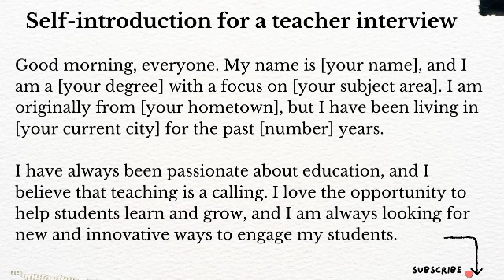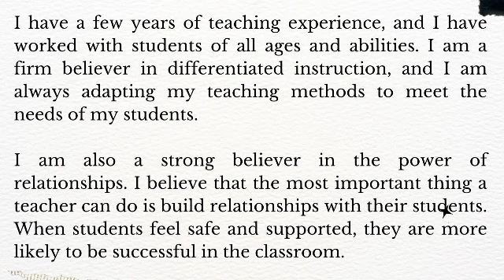Self Introduction for a teacher interview | Teacher job self introduction | My self introduction